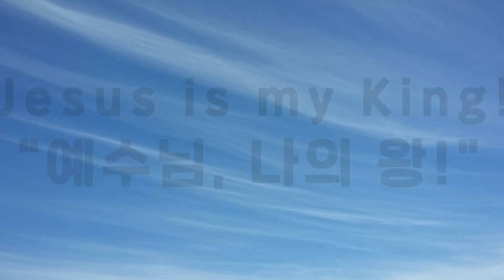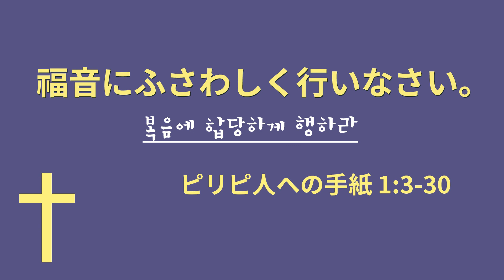빌립보서 | 福音にふさわしく行いなさい。 | 복음에 합당하게 행하라 | Jap CC | Jesus is my King! | 예수님 나의 왕!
복음에 합당하게 행하라
빌립보서 1장 3절-30절

福音にふさわしく行いなさい。
ピリピ人への手紙 1:3-30